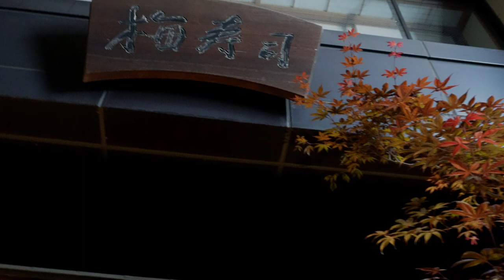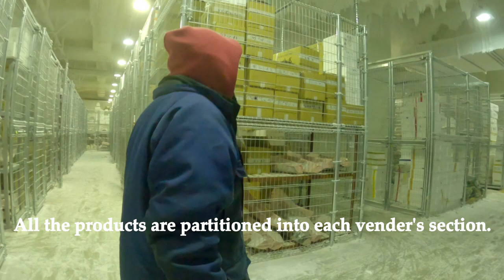Sushi Chef in Tokyo for 30 years【The Culmination of the 3 generations for 95 years】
This video is about my father working at the Sushi restaurant in Tokyo as a Sushi chef. The restaurant was opened in 1927 by my great grandfather at the age of 25 after he moved from Nagano prefecture to Tokyo, specifically in Ryogoku(両国) and received training for 10 years.
As times went by and the restaurant were passed down from generation to generation, there were a lot of changes in terms of the venders, the style of sushi, regular customers, interior atmosphere, etc. However, the ancestor's spirit, mindset and lessen have still stayed alive in my father's mind as a quarter of his DNA!